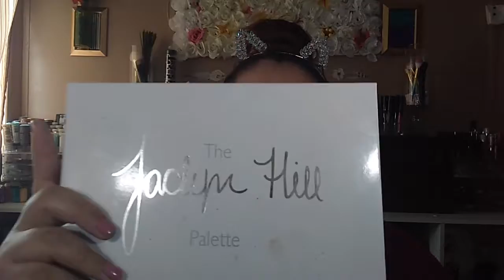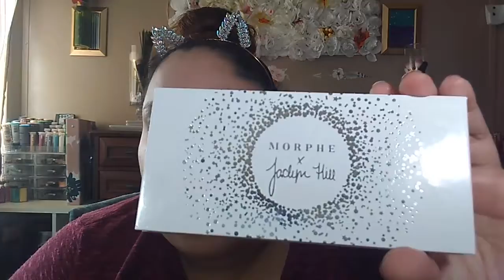Jaclyn Hill Dark Magic Morphe Palette